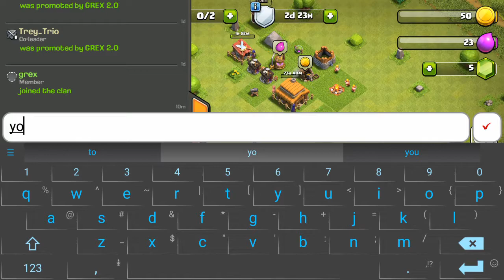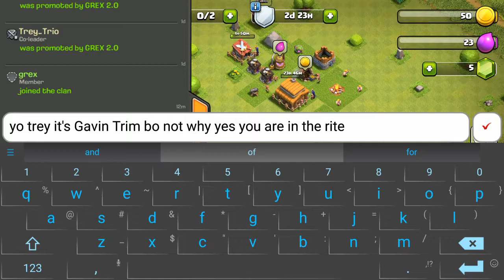Clash of clans